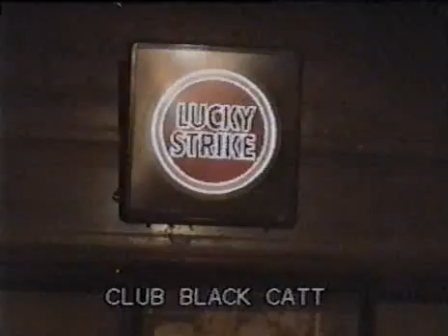POCO - LOCO nastup u klubu Black Catt u Zemunu 1998.godine